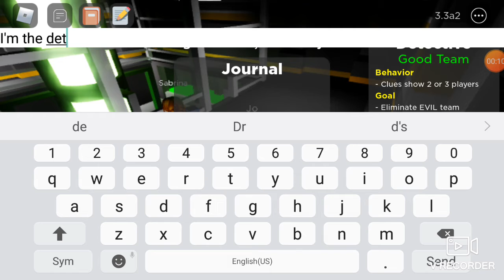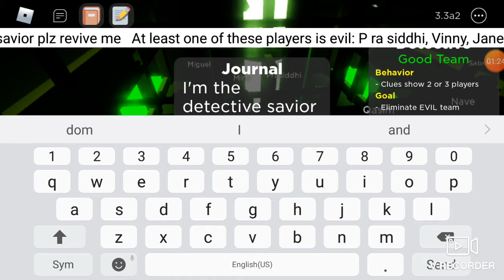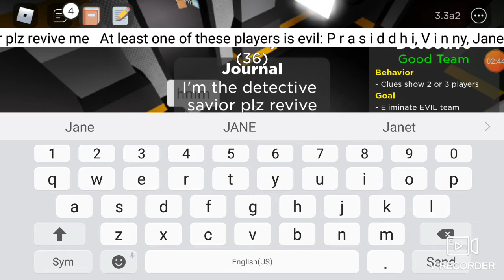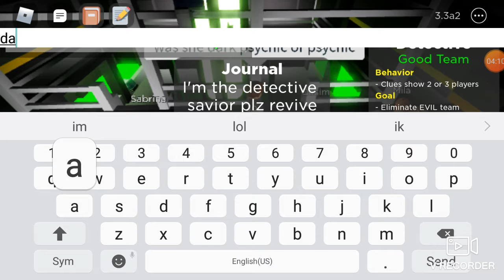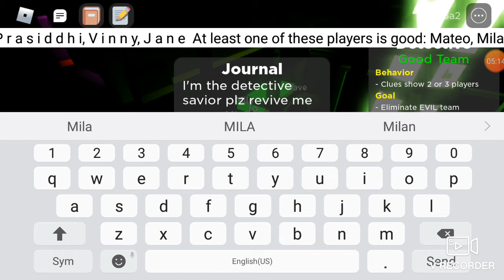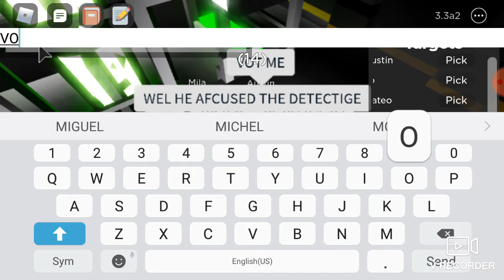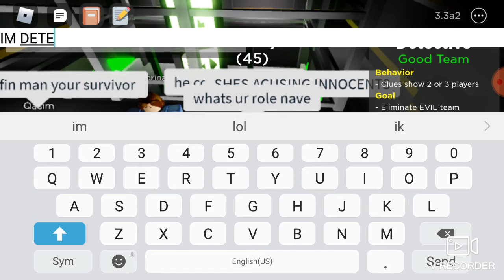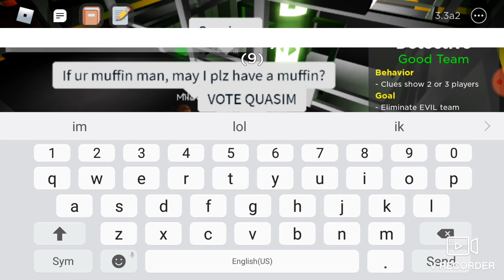MATEO CARRIES THE GOOD TEAM, AND AVENGES JO!, Flicker Episode 313 (Detective Gameplay as Jo)